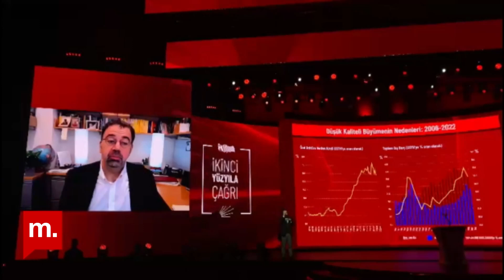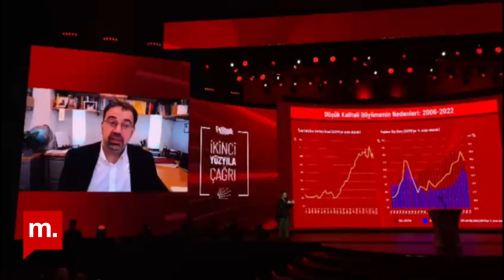CHP'nin vizyon belgesi açıklandı | İşte gün boyunca yaşananlar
CHP, İstanbul'daki Lütfi Kırdar Kongre ve Sergi Sarayı’nda “İkinci Yüzyıla Çağrı Buluşması”nda vizyon belgesini açıkladı.

CHP Genel Başkanı Kemal Kılıçdaroğlu, “Bugün ülkenin kaderini değiştirme günüdür. Bunun için yönetim anlayışımızı kökten değiştirmeliyiz. Ancak bunun çaresi ‘Mevcut tek adam gitsin, başka bir tek adam gelsin’ değildir. Bugün bizden bambaşka bir sistemin altyapısını dinleyeceksiniz” dedi.

Kılıçdaroğlu’nun ardından Endüstriyel Dönüşüm Başdanışmanı Jeremy Rifkin konuşma yaptı. Rifkin, “Türkiye’nin kapsamlı bir yön haritası oluşturmasına yardımcı olacağım” diye konuştu.

Eski Merkez Bankası Eski Başekonomisi Prof. Dr. Hakan Kara da ekonomide istikrar sağlanmasına dikkat çekerek “Sürdürülebilir bir büyüme, gelir artışı lazım. Ayağı yere basan bir makro çerçeve oraya koymak gerekiyor" dedi.